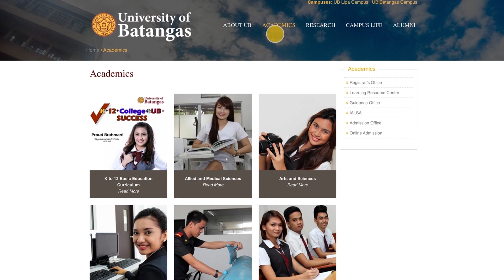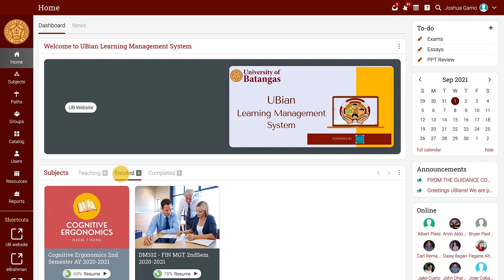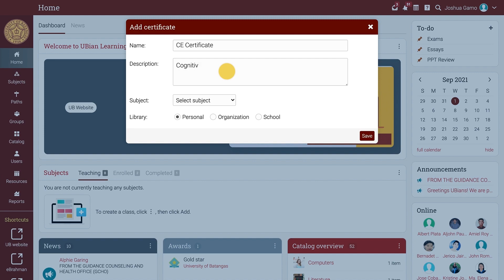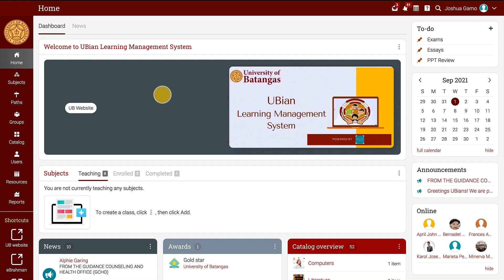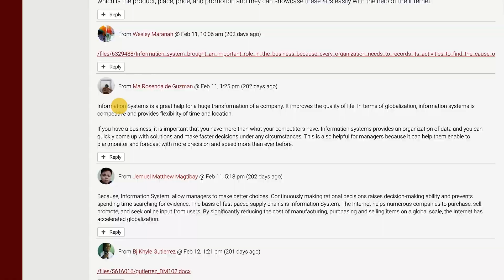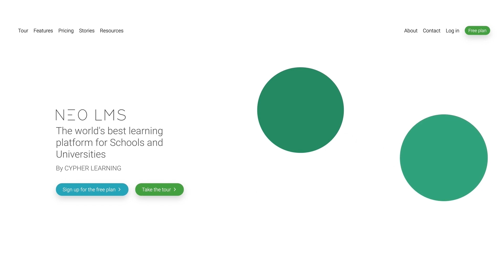NEO LMS and University of Batangas - Case Study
NEO LMS and University of Batangas - How NEO ensured education continuity in times of disaster

NEO is an intelligent learning platform that makes it easy to create and manage all learning activities, whether it's building online classes, assessing students, enhancing collaboration, or tracking achievement.